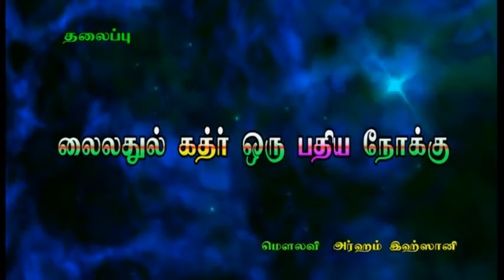லைலத்துல் கத்ர் பற்றிய அறிய தகவல்கள்,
டாக்டர் ஜாகீர் நாயக் தமிழ் பயான்கள்

அல்லாஹ் எல்லாரையும் வசதியாக எல்லாம் செல்வங்கலோடு வைத்திருக்கிறான்...

ஆனால் நான் மட்டும் பிறந்ததில் இருந்து இன்று வரை ஏழையாக இருக்கிறேன்...

இதுவரை எதுவும் எனக்கு தந்ததில்லை.. என்று சலித்துக் கொண்டான் . . .

மனிதன் 2 : " நான் உனக்கு 1 லட்சம் தருகிறேன் , உன்னுடைய ஒரு கையை வெட்டி எனக்கு தந்து விடு.

மனிதன் 1 : " இல்லை " முடியாது...

மனிதன் 2 : 10 லட்சம் தருகிறேன்.உன்னுடைய ஒரு காலை வெட்டி எனக்கு தந்து விடு.

மனிதன் 2 : நீ எவ்வளவு பணம் கேட்கின்றாயோ அதற்கு மேலும் தருகிறேன் உனது இரு கண்களையும் எனக்கு தந்துவிடு . .

மனிதன் 1 : நீங்கள் இந்த உலகத்தில் உள்ள எல்லா செல்வங்களை கொடுத்தாலும் என் கண்களை குடுக்க முடியவே முடியாது...

மனிதன் 2 : அல்லாஹ் உனக்கு எவ்வளவு விலை உயர்ந்த நியமத்துகனை தந்துயிருக்கிறான்.

ஆனால் அதற்கு நன்றி செலுத்தாமல்...

இதுவரை எனக்கு எதுவும் தந்ததில்லை... என்று சலிக்கின்றாயே ? ? ?

எந்த சூழ்நிலையிலும் அல்லாஹ்வுக்கு நன்றி செலுத்திக் கொண்டு இருங்கள்...

அல்ஹம்துலில்லாஹ்...
அல்ஹம்துலில்லாஹ்...
அல்ஹம்துலில்லாஹ்...

அவன் தான் அல்லாஹ். !!!

பூமியில் உள்ள எல்லா உயிரினங்களுக்கு உணவு வழங்குபவன்...

கடலில் உள்ள திமிங்கலதிற்கு ஒரு நாளைக்கு 33 டன் அதாவது, 36,960 கிலோ மீன்களை உணவு வழங்குகிறான்...

சுப்ஹானல்லாஹ்.

உலகில் மனிதனாய் பிறந்திட்ட ஒவ்வொரு வருக்கும் ஒவ்வொருவிதமான கஷ்டங்கள்...

"அல்லாஹ் சிலரை வறுமையால் சோதிக்கின்றான்...

"இன்னும் சிலரை நோய்,நொடிகளால் சோதிக்கின்றான்...

இன்னும் சிலர்களை கடன் தொல்லைகளால் சோதிக்கின்றான்...

ஆக , ஒவ்வொரு மனிதனுக்கும் ஒவ்வொரு விதமான சோதனைகள்
நாம் நினைத்து கொண்டிருக்கிறோம், நமக்கு மட்டும்தான் இவ்வளவு சோதனைகள் என்று...

கொஞ்சம் திரும்பிப்பார்த்தால் புரியவரும் மற்ற மனிதர்களும் நம்மை போன்றோ, நம்மை விடவா சோதனைகுள்ளக்கப்படுகிறார்கள் என்று...

உங்களைப் படைத்து, ரிஜ்க் அளித்து பரிபாலிக்கக்கூடிய ரப்பை அவனுடைய அடிப்படையை நீங்கள் அறிந்து கொள்ளுங்கள்...

அல்லாஹ்விற்கு நன்றி செலுத்து...

"நீ உனது குடும்பத்துடன் ஒன்று சேர்ந்து இருக்கின்றாய்...

எத்தனையோ பேர் தமது உறவுகளை இழந்து தவிக்கின்றனர்...

அல்லாஹ்விற்கு நன்றி செலுத்து...

நீ உனது தொழிலை நோக்கி செல்கின்றாய்...

எத்தனையோ பேர் தொழில் இல்லாமல் அலைகின்றனர்...

அல்லாஹ்விற்கு நன்றி செலுத்து.

நீ உடல் ஆரோக்கியத்துடன் உலா வருகின்றாய்...

எத்தனையோ நோயாளிகள் அதைப் பெறுவதற்காக வேண்டி கோடியைக் கொட்டுகின்றனர்...

அல்லாஹ்விற்கு நன்றி செலுத்து...

நீ இன்னும் உயிருடன் இருக்கின்றாய்...

எத்தனையோ மண்ணறைவாசிகள் உலகிற்கு வந்து நல்லறம் புரிய ஏங்குகின்றனர்...

அல்லாஹ்விற்கு நன்றி செலுத்து...

நீ உனது தேவைகளை முறையிட்டு வணங்குவற்கு உனக்கொரு இறைவன் இருக்கின்றான்...

எத்தனையோ பேர் கல்லுக்கும் மண்ணுக்கும் சிரம் தாழ்த்திக் கொண்டிருக்கின்றனர்...

அல்லாஹ்விற்கு நன்றி செலுத்து...

நீ நீயாக இருக்கின்றாய்...

எத்தனையோ பேர் அவர்கள் உன்னைப் போல் இருக்க ஆசைப்படுகின்றனர்...

அல்லாஹ்விற்கே நன்றி செலுத்து நபி(ஸல்) அவர்களின் உம்மத்தாக பிறந்ததற்கு...

எந்நேரமும் மகிழ்ச்சியுடன் இரு...

அல்லாஹ்விற்கு நன்றி செலுத்து...

பிறரை மகிழ்வி.

ஸூரத்துத் தீன் 95 வது அத்தியாயம். . !

لَقَدْ خَلَقْنَا الْإِنسَانَ فِي أَحْسَنِ تَقْوِيمٍ

நிச்சயமாக நாம் மனிதனை மிக்க அழகான அமைப்பில் படைத்திருக்கின்றோம்...

(அல்குர்ஆன் : 95:4) செல்வம், இன்பம், துன்பம் கஸ்டம், நோய்,வறுமை  அனைத்துமே அல்லாஹ்வுடைய அருள் என்ற என்னத்தோடும் நம்பிக்கையோ